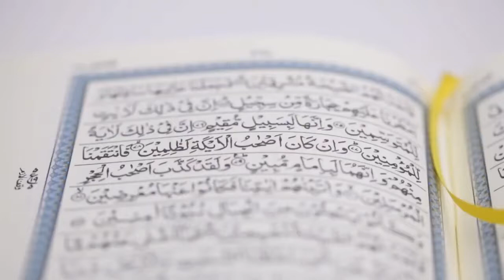Merveilles du Qur'ān : Juz 2 | Nouman Ali Khan